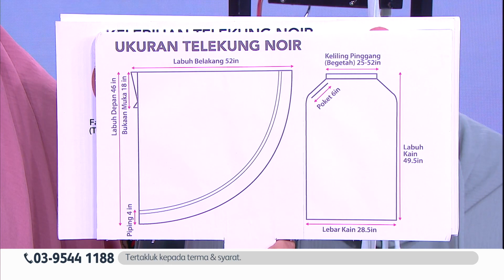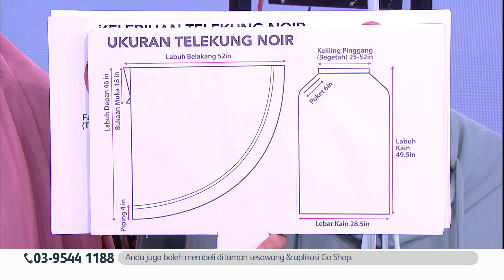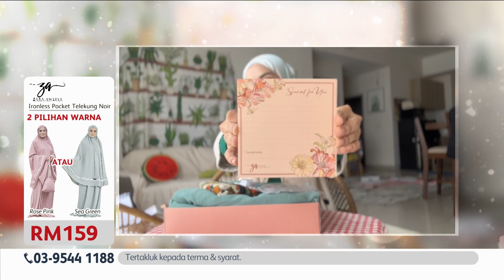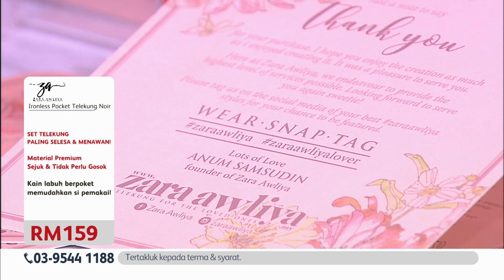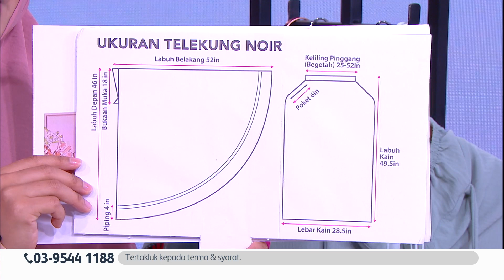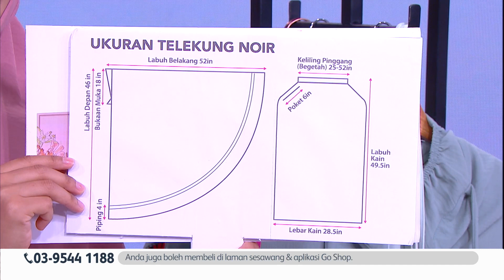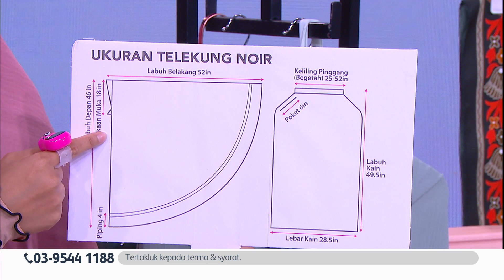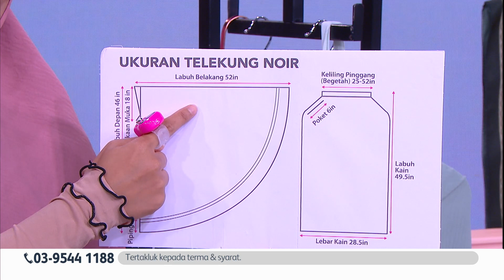Go Shop Zara Awliya Ironless Pocket Telekung Noir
IRONLESS, SOFT & FLOWY
🌸 Warna: Sea Green / Rose Pink
🌸 Fabrik: Italian Crepe
🌸 Saiz: Sehingga 3XL
🎁 PERCUMA:
1 x Handsock Ruffle
1 x Digital Zikir Counter
1 x Kotak Eksklusif
1 x Kad Ucapan